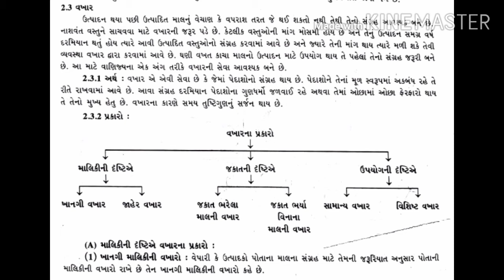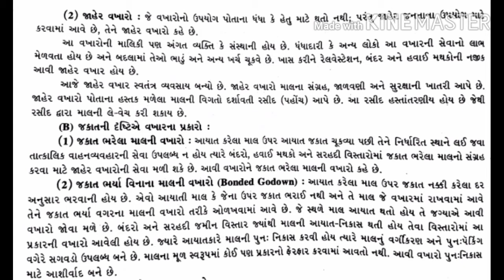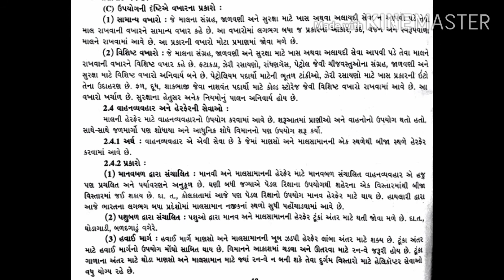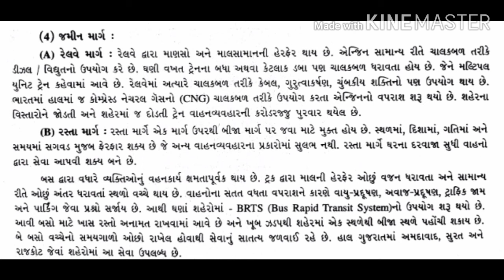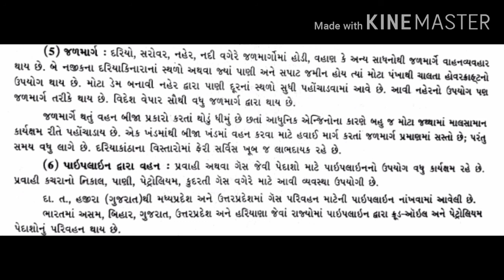Std. 11th | વાણિજય વ્યવસ્થા અને સંચાલન | Ch-2 | ભાગ 6 | By Iqbal Sir